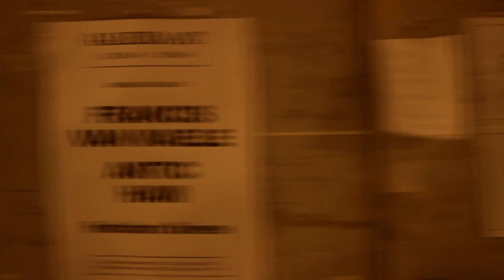Burza - Marcin Ptaszyński - Video Instalacja - 2012